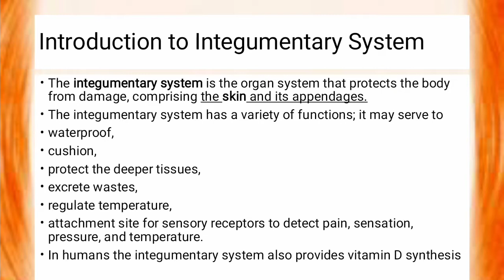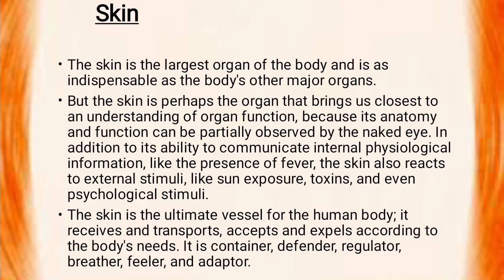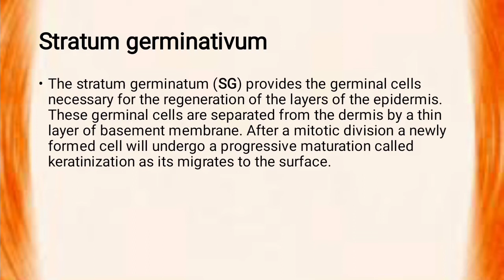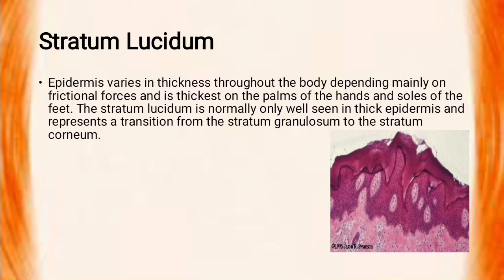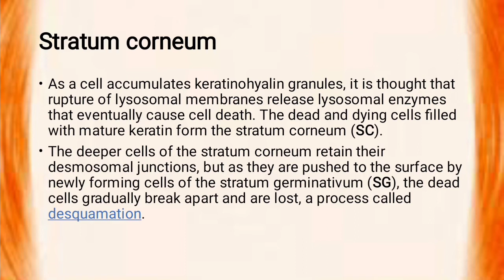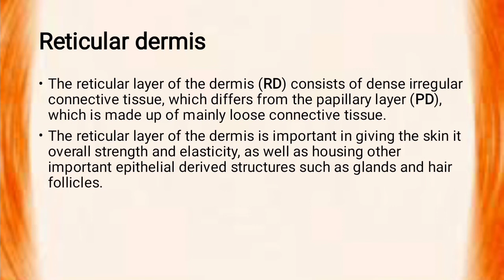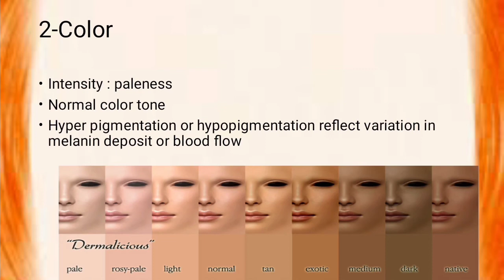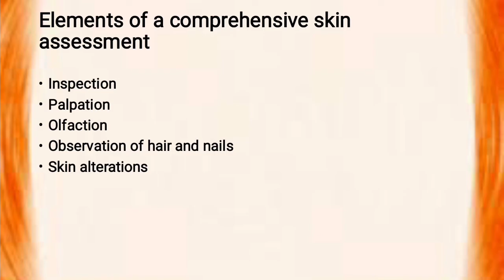Lecture 1.. Introduction to Integumentary System